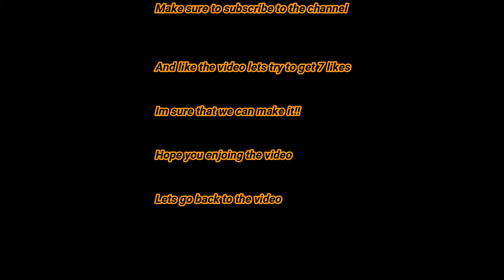subaru wrx sti 99 VS subaru wrx sti 2014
Battle between  subaru wrx sti 2014 VS subaru wrx sti 99